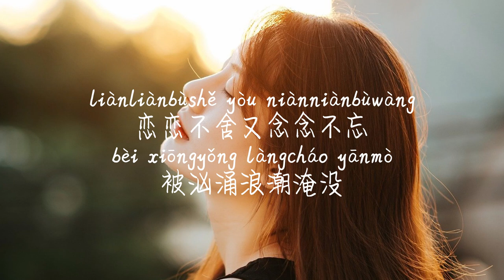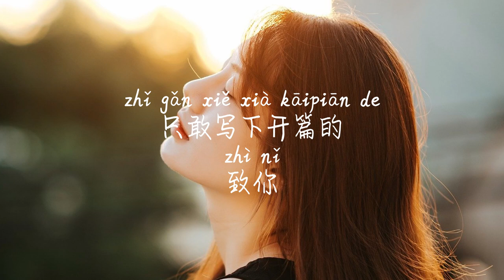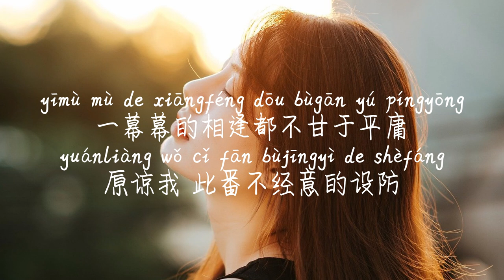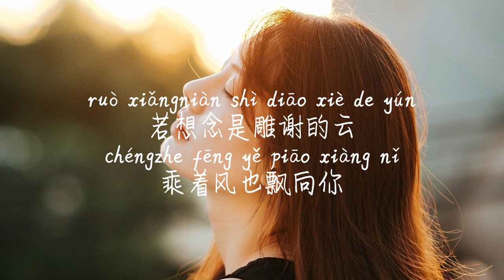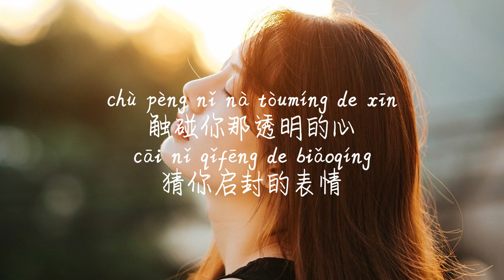【致你-yihuik苡慧】ZHI NI-YIHUIK YI HUI /TIKTOK,抖音,틱톡/Pinyin Lyrics, 拼音歌词, 병음가사/No AD, 无广告, 광고없음